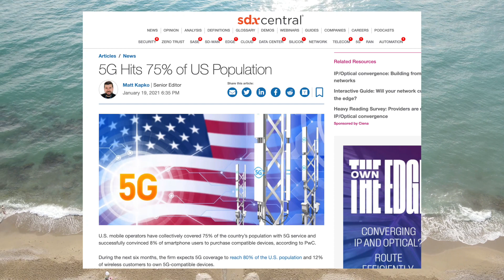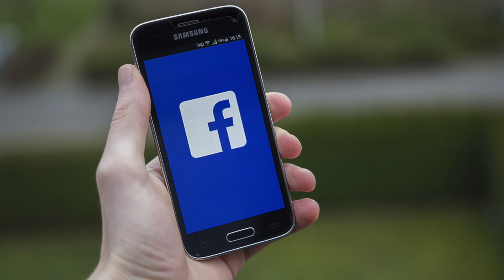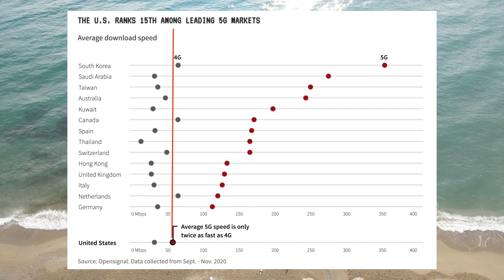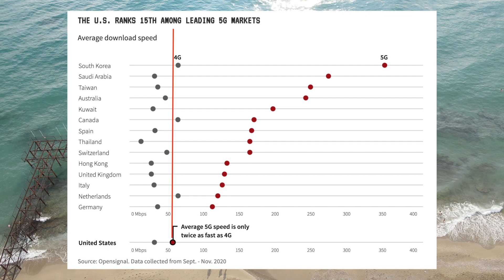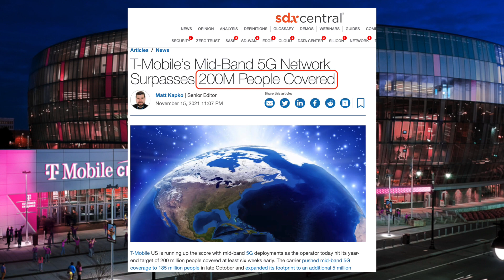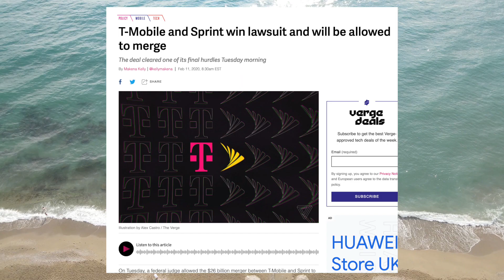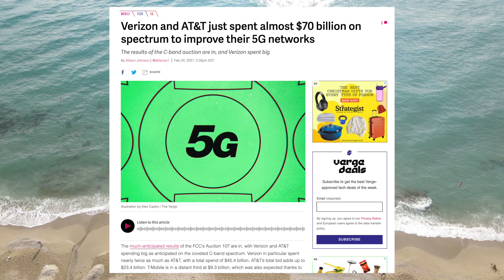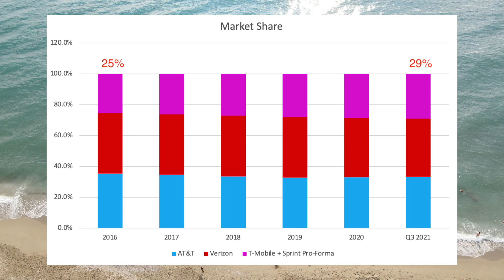The Battle For 5G Dominance Explained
5G promises to revolutionize cellular communications and enable new technologies such as internet of things and autonomous vehicles. Over the past few years the three major US telecom companies; T-Mobile, AT&T, and Verizon have invested hundreds of billions of dollars on 5G infrastructure. In this video we look at the state of 5G in the US today as well as the relative positioning of the big three telecom companies.